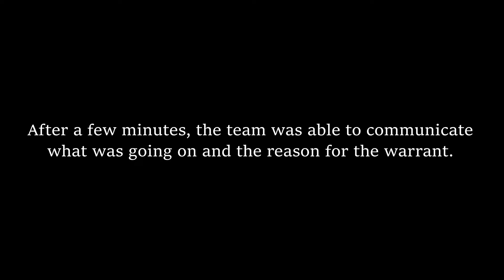Omar G Recovery S2E4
Another defendant on a pre-trial diversion program decides he doesn't want to pay his court costs fines and fee's so a warrant was put out for his arrest.